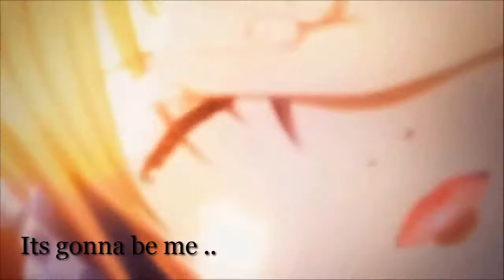Ｃｈｉｈａｙａｆｕｒｕ || Ｃｈｉｈａｙａ ｘ Ｔａｉｃｈｉ － Ｉｔ＇ｓ ｇｏｎｎａ ｂｅ ｍｅ （ｍｅｐ）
Anime : Chihayafuru
Paring : ChihayaxTaichi
Program : Camtasia Studio 8
Type movie : mep